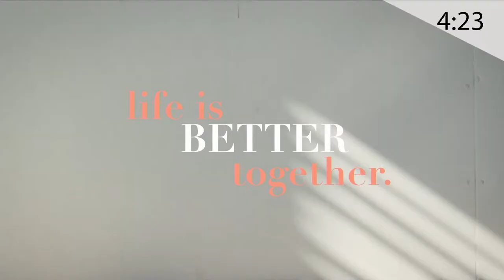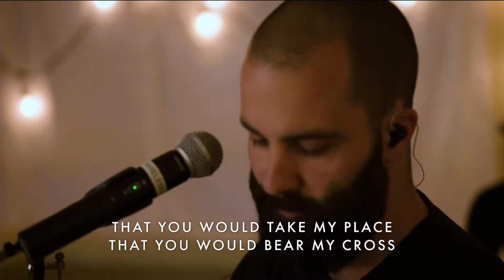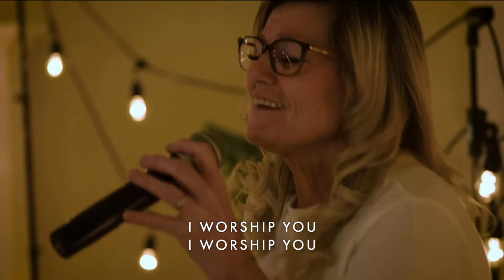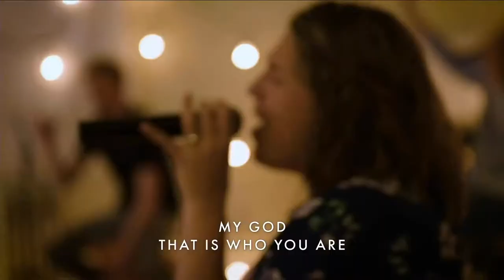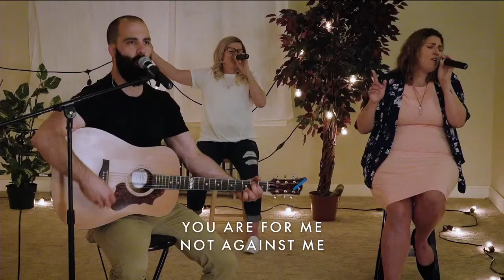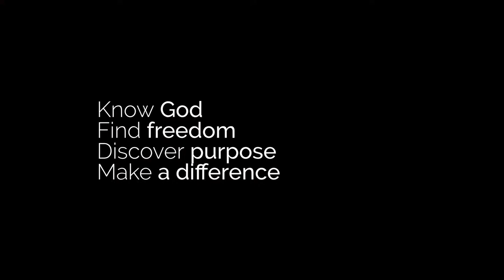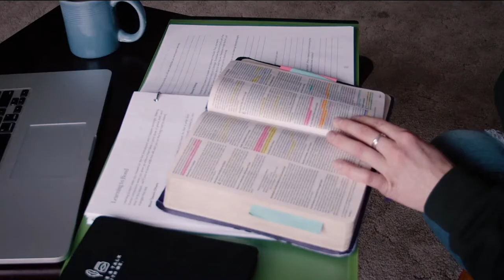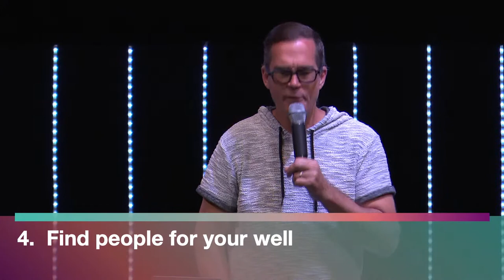Churches That Heal (Part 6) | Ps. Roy Stephenson | Harvest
Join us this Sunday for Churches that Heal, part 6: "Past, Present, and Future"! We can't wait to see you online.